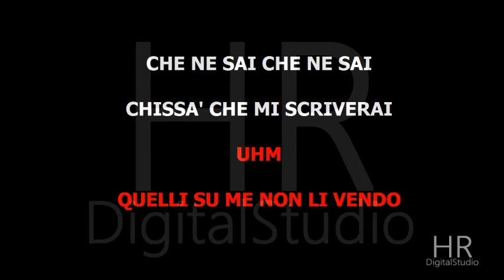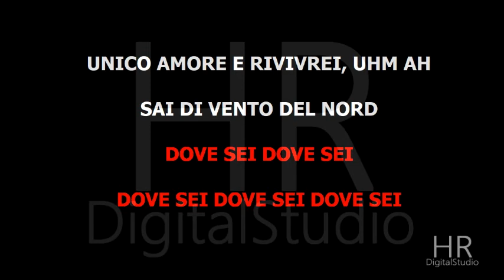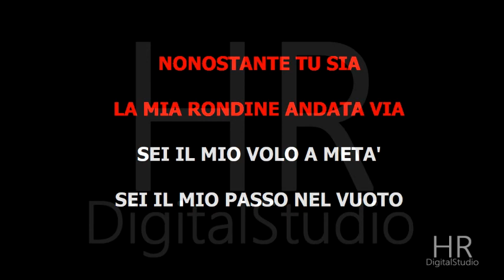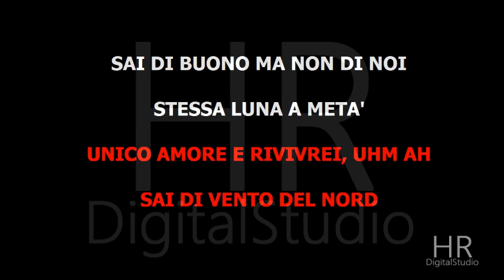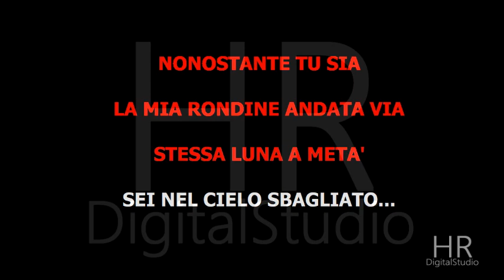Mango - La Rondine - Karaoke FAIR Use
LA RONDINE (Mango)
Arrang. Umberto Fragagnano
HRDigitalStudio®produzione 2022
TESTO